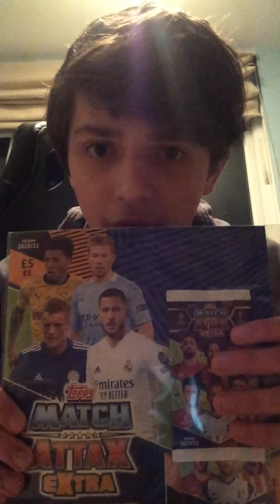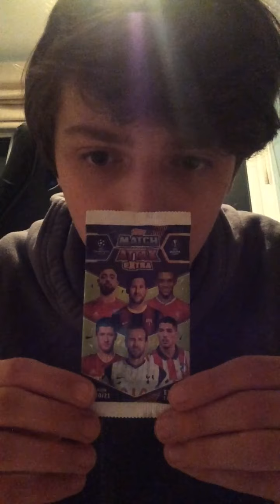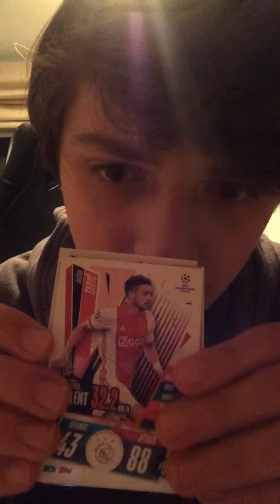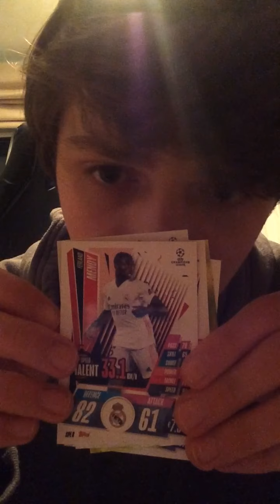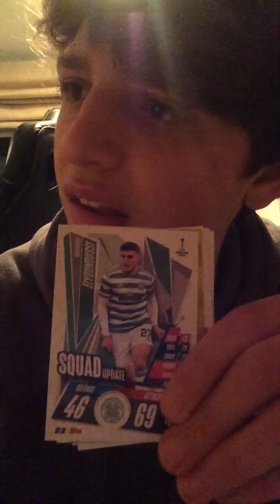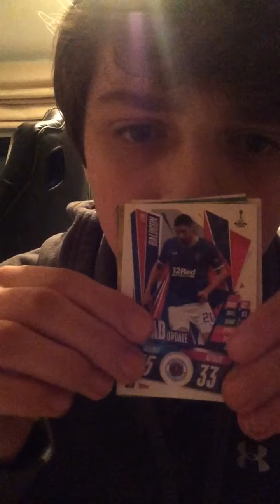STILL SEARCHING FOR THE BRONZE LE OF SANCHO! GOLD LE AND 100 CLUB!?!? Match Attax Extra 2020/21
This is my second multipack opening on the channel for Match Attax Extra. I am aiming to reach 100 subscribers by the end of 2021. Please make this happen! Stay safe